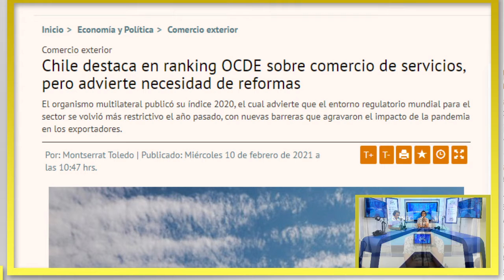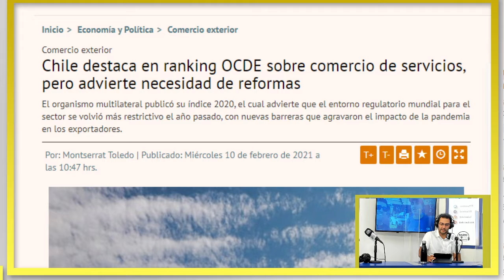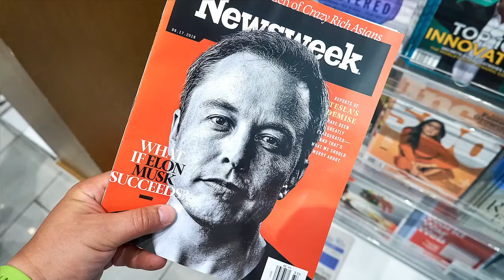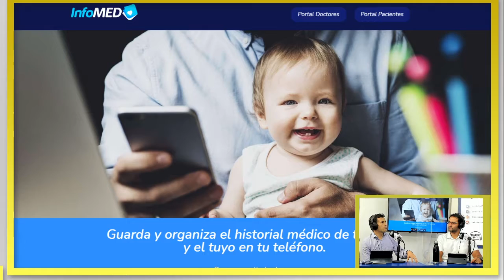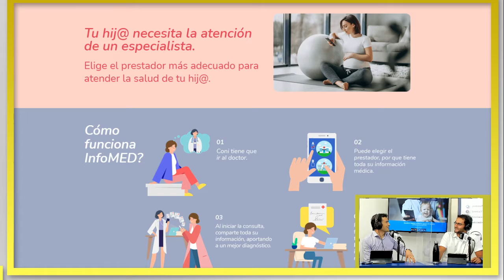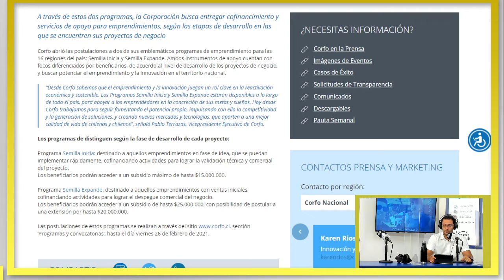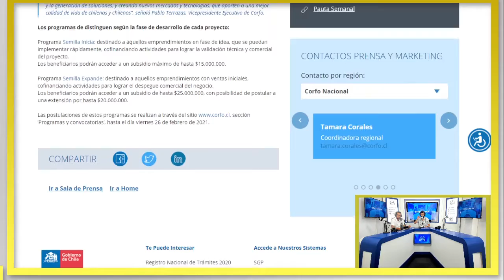Emprendimiento , Innovación y Teconología en Servicios , Medicina & Bienes Raíces. Conectagram C11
Conversaremos con el equipo de Infomed , plataforma que te ayuda a guardar y organizar el historial médico de tus hijos y el tuyo en tu teléfono 🥼📲. Estarán presentes su CTO, Gary Velásquez, y el Experto en estrategia de Negocios, Diego Ibarra.

Además, comentaremos las novedades que trae el Año Nuevo Chino 🎉🇨🇳, y también recordaremos grandes historias de emprendedores icónicos de la historia .

Y, por supuesto, hablaremos sobre las últimas tendencias, nuevos procesos de digitalización, datos y consejos de utilidad y, por supuesto: Historias de emprendimiento.